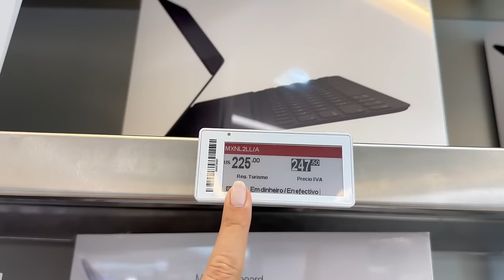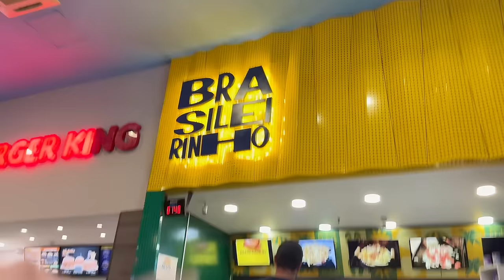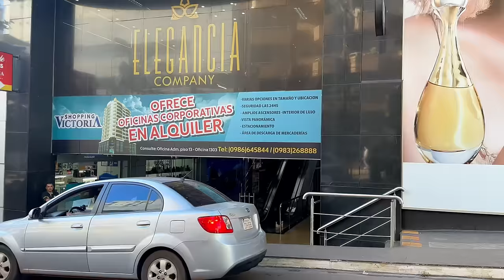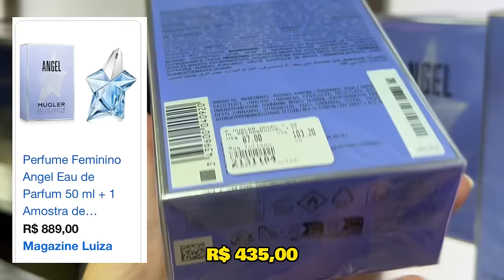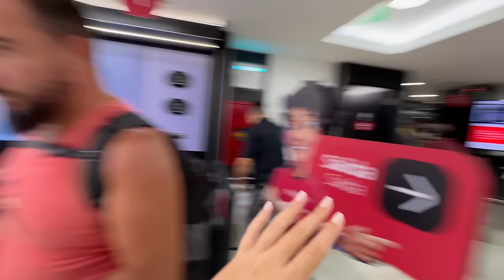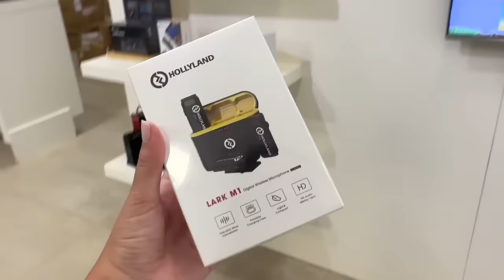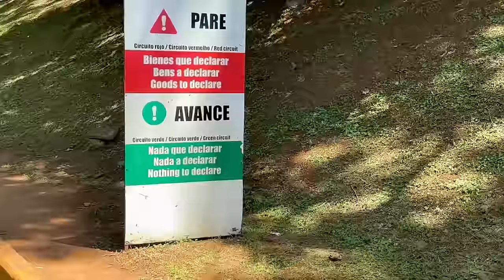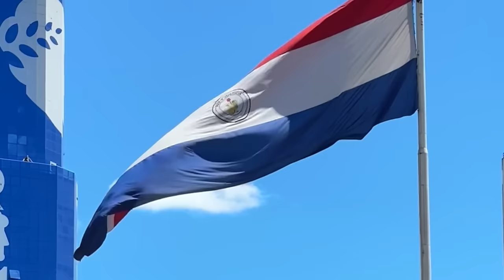3 Dias de COMPRAS NO PARAGUAI: Preços e Informações Principais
Explore o paraíso das compras no Paraguai comigo! Descubra tudo o que você precisa saber para uma experiência de compras incrível na Ciudad del Este. Desde eletrônicos de última geração até perfumes e cosméticos, eu te mostro os melhores preços e compartilho dicas essenciais para atravessar a fronteira Brasil-Paraguai em Foz do Iguaçu sem complicações. Economize muito e aproveite ao máximo sua viagem de compras com as informações exclusivas que preparei para você! Assista agora e planeje sua próxima aventura de compras no Paraguai comigo!

🔍 O que você vai encontrar neste vídeo:

- Explorando a Ciudad del Este: Acompanhe-me enquanto percorro as movimentadas ruas da Ciudad del Este, explorando lojas e comparando preços de uma variedade de produtos, incluindo eletrônicos, perfumes e cosméticos.

 - Comparação de preços entre Brasil e Paraguai: Mostrei os preços de diversos produtos, incluindo eletrônicos e produtos da Apple, como Iphone, Macbook e Smart Watch, revelando como a diferença fiscal de impostos torna as compras no Paraguai uma verdadeira oportunidade. Vou compartilhar informações valiosas sobre como economizar nas suas compras.

- Travessia da Fronteira: Conheça as regras da Receita Federal para atravessar a fronteira com os produtos adquiridos sem complicações, incluindo informações sobre "cotas" e dicas práticas para tornar sua experiência mais suave.

- Dicas Essenciais: Se você está planejando uma viagem de compras no Paraguai, este vídeo está recheado de dicas úteis! Dei insights valiosos para otimizar a experiência e evitar surpresas desagradáveis. Aprenda com a minha experiência e esteja preparado(a) para aproveitar ao máximo sua jornada de compras.

- Meus Produtos e Economias: No final do vídeo, compartilho todos os produtos que adquiri, seus preços e a economia realizada ao escolher comprá-los no Paraguai. Uma análise detalhada para inspirar e informar sua próxima aventura de compras.

Se você está pensando em fazer compras no Paraguai ou simplesmente ama acompanhar experiências de viagens, este vídeo é imperdível!